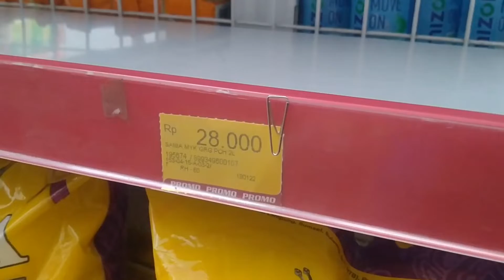Kediri - Harga Minyak Goreng Tinggi-Stok Minyak Di Pedagang Menipis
Harga minyak goreng yang masih tinggi dipasaran, membuat pedagang enggan membeli minyak lagi. Hal ini mengakibatkan stok minyak di pedagang menipis. Sementara di mini market, harga minyak dibawah harga dipasar tradisional.

Harga minyak yang masih tinggi, hingga mencapai 39 ribu rupiah perliter. Membuat pedagang enggan membeli barang lagi untuk dijual. Pasalnya pedagang takut, nantinya harga minyak kembali seperti semula.

Sehingga stok minyak goreng di sejumlah pasar tradisional menipis. Tudak hanya di pasar tardisional, di minimarket di kota kediri, yang menjual harga dibawah pasar tradisional juga stok juga habis, karena diserbu pembeli.
Pedagang di pasar pahing kota kediri bu tris mengaku, dirinya tidak berani membeli minyak goreng untuk dijual kembali, karena takut sewaktu wktu harga minyak kembali normal.
Dirinya masih mematok harga lama, dengan harga 39 ribu rupiah perliter nya.
Pedagang di pasar pahing ini berharap, agar pemerintah dapat menyetabilkan harga minyak goreng kembali normal seperti semula.
Sementara, salah satu kasir minimarket di jalan patiunus kota kediri, berinisial ys menjelaskan, berkenaan stok minyak goreng, pihaknya setiap hari menyediakan barang, namun akhir- akhir ini ketersediaanya tidak bisa dikontrol karena laku keras diserbu pembeli. (me)